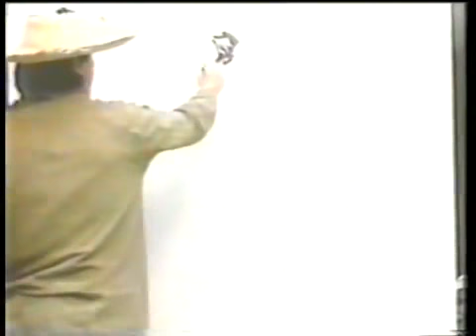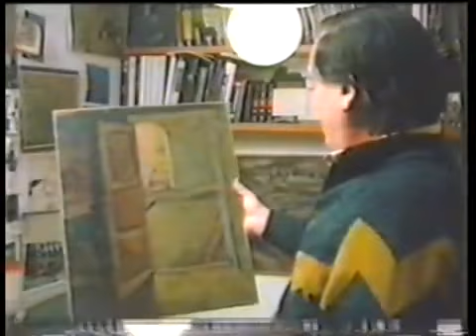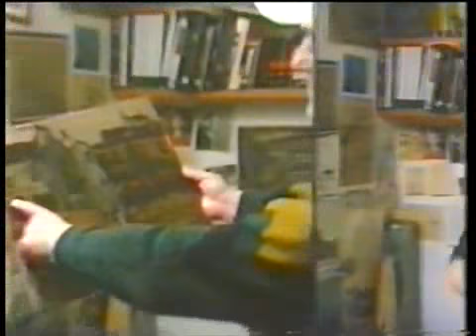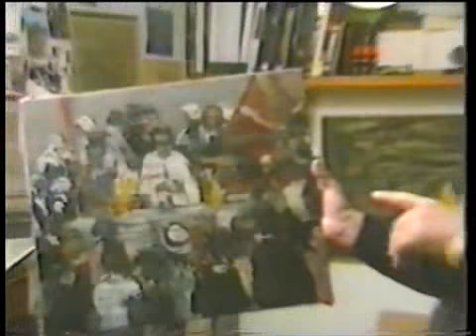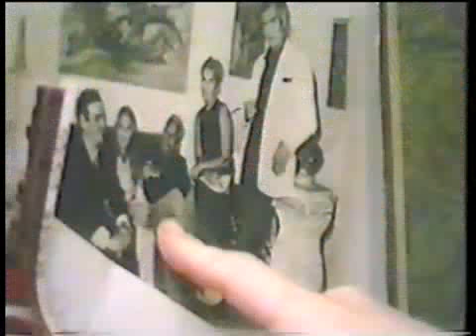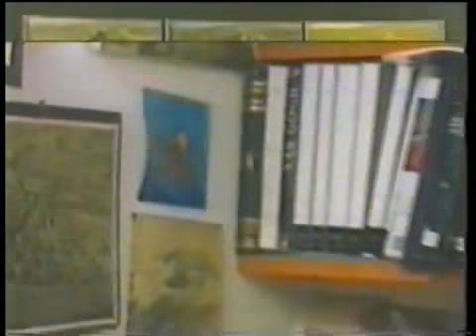El inicio de mi trayectoria profesional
Desde el primer cuadro que el pintor vendió, que partió de cero, García Ergüín explica sus inicios y principios en el mundo del arte, con sus dificultades y aventuras de una profesión que le ha proporcionado grandes alegrías desde la década de los 50.